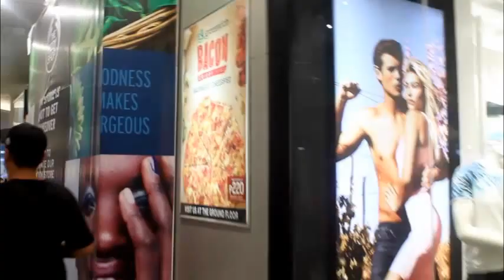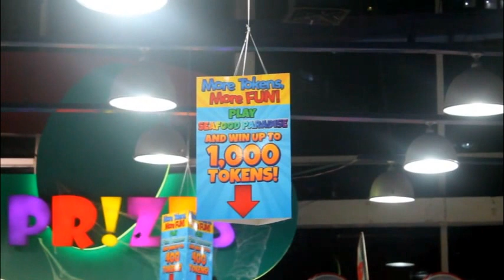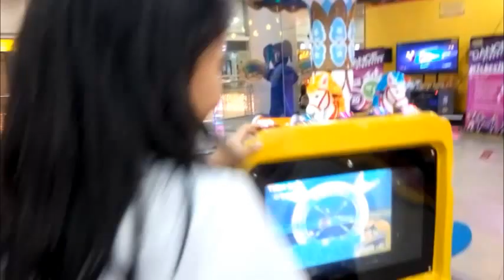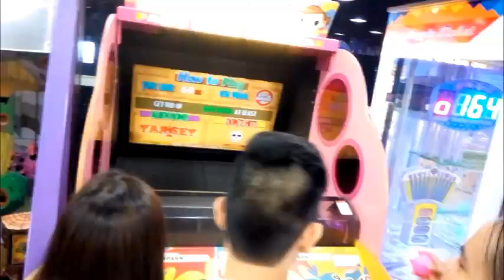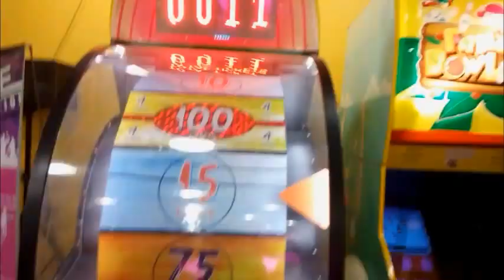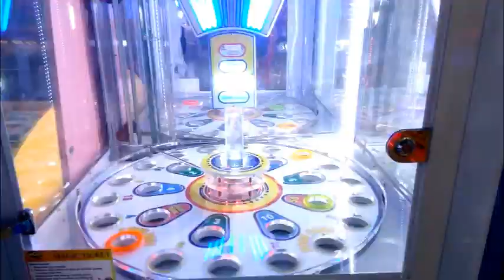Ronnie's VLOG #3: First time sa KFC?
Di pa kami nakakakaain dito ever